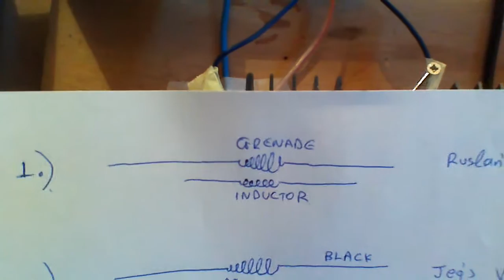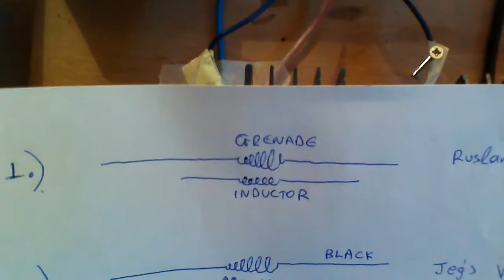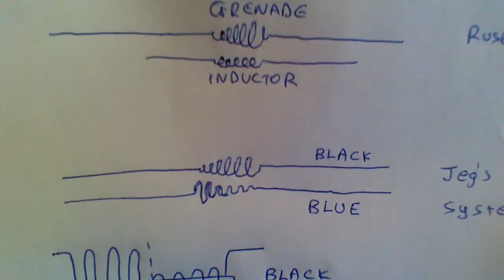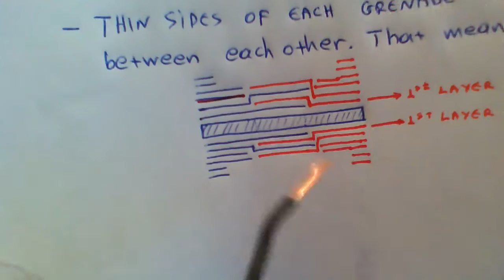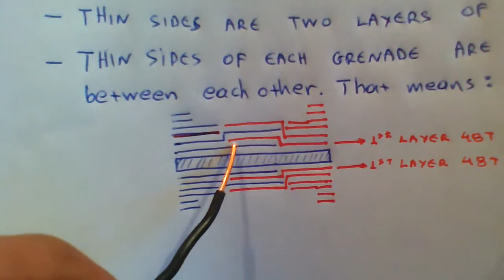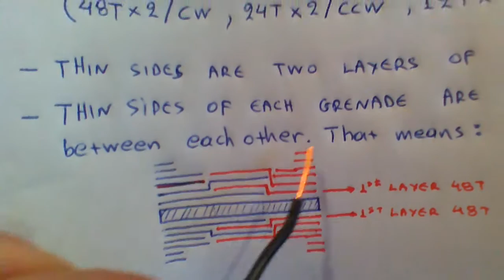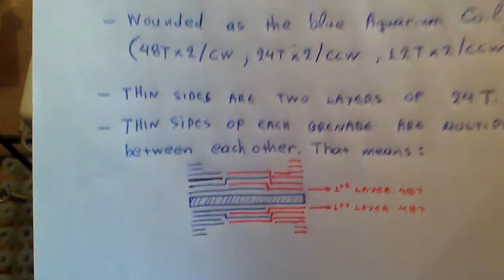Jeg's Variation Coils system for Ruslan replications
Methodology for winding a ready to go coil system. Once you make it and it is already tuned. Put it in line and experiment with no additional adjustments or any other tuning processes.
A big thanks to Ruslan for all this valuable knowledge that shared with us.